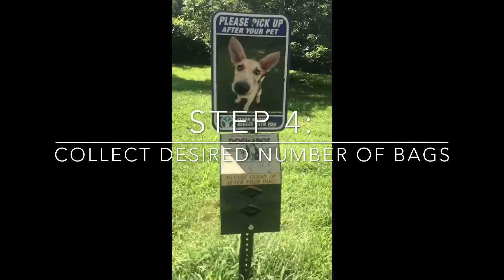How to Refill Doggie Poop Bag Dispenser